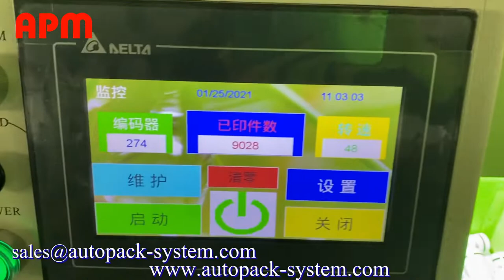S102 bottle screen printing machine with auto loader